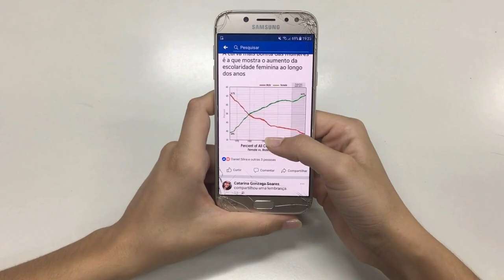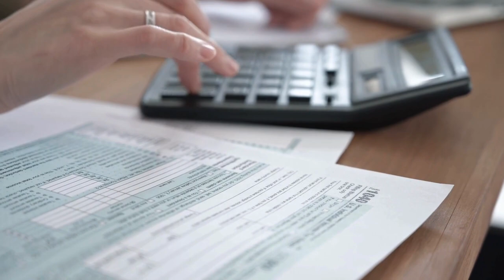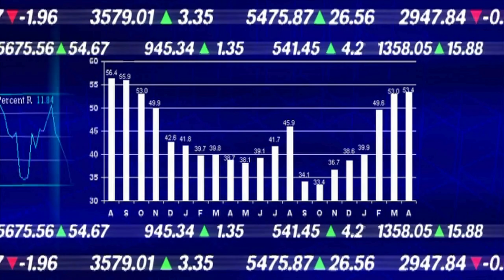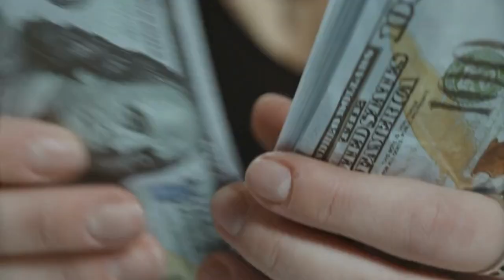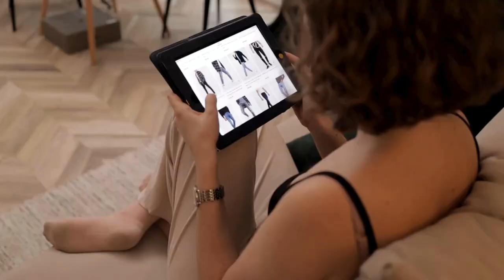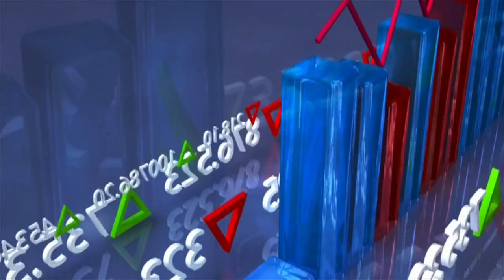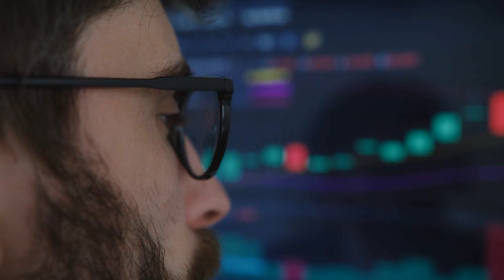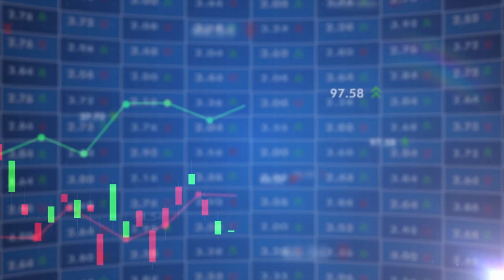Copart Inc: How It Keeps Going up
Join us as we delve into the stock performance of Copart Inc., a global leader in online vehicle auctions. This comprehensive analysis covers the company’s financial performance, market position, growth strategy, and future outlook. We’ll also explore the competitive landscape of the online vehicle auction industry and discuss what these insights could mean for potential investors. Don’t miss out on this deep dive into what’s driving Copart Inc.'s stock performance.

0:00 intro
0:13 Copart Inc Overview
01:48 Stock Performance
03:35 Key Drivers
05:28 online vehicle auction industry overview
06:58 Competitive Landscape
08:22 Future Outlook
09:38 Investor's Perspective
10:59 conclusion